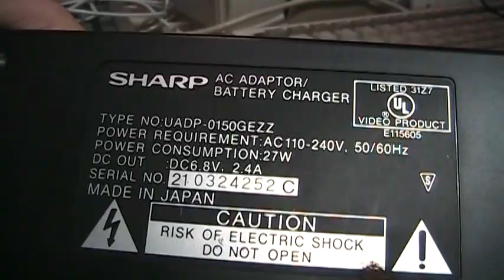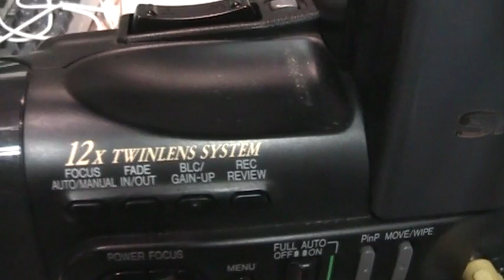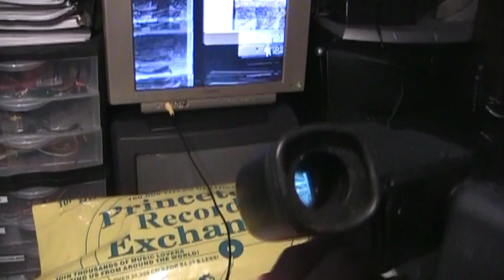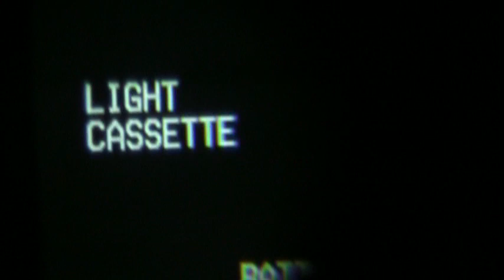1992 Sharp Twin Slimcam picture-in-picture VHS camcorder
A look at a Sharp Slimcam full-size VHS camcorder from 1996, and the dual-lens picture-in-picture Twin Slimcam version from 1992. Sharp said you could use it to show a group of people while also getting a close-up of one person's face, but it's mostly just a gimmick.